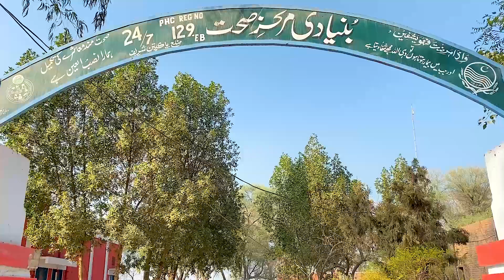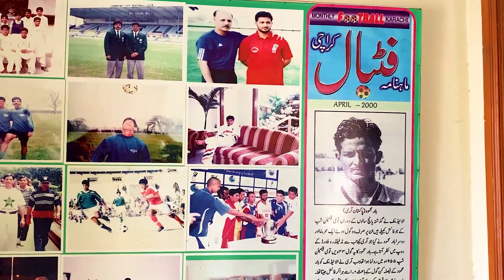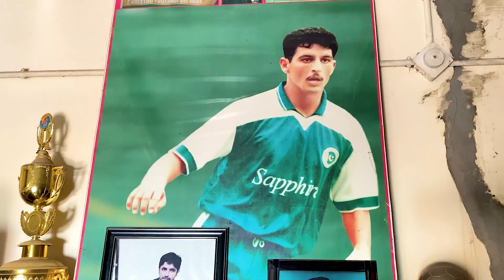Village life in Pakistan | Punjab village drone video | Chak 129EB Village Vlog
Asslamu Alaikum ap ko pk punjab main welcome is video main Chak 129EB ka Village Vlog ha
village life in Punjab Pakistan
punjab pakistan
punjab village drone video
punjab drone video
village drone videos
drone shot of punjab village
punjab village drone view
punjab village drone shot
drone video of village
desi village vlog Pakistani